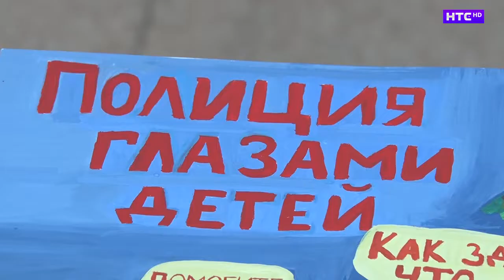Творческий рисунок «Полиция глазами детей»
А еще в эти дни в Ирбите были Подведены итоги первого этапа ежегодного конкурса детского рисунка «Полиция глазами детей».  То, как дети представляют сотрудников правоохранительных органов, они выразили в своих работах.